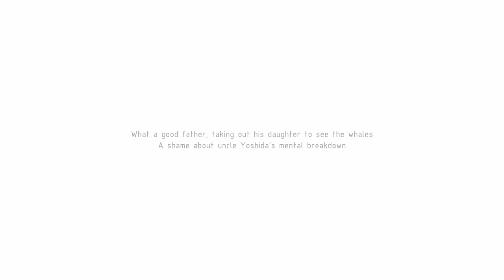Chainsaw Man - Nayuta & Yoshida - Whale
Ah, the responsabilities of being a father *and* a superhero.